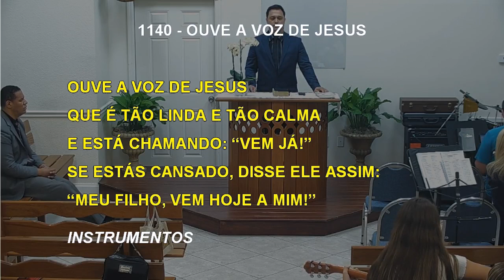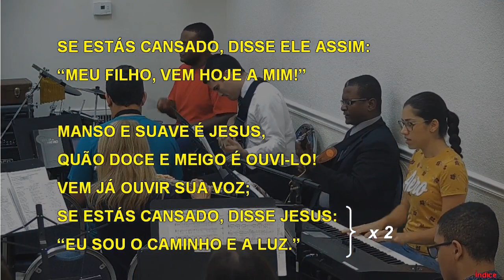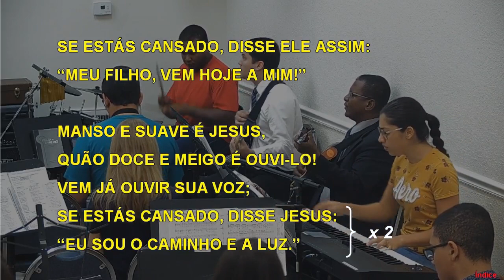1140 - OUVE A VOZ DE JESUS